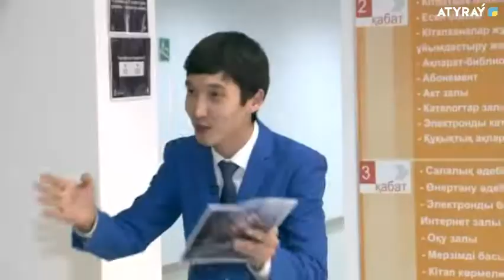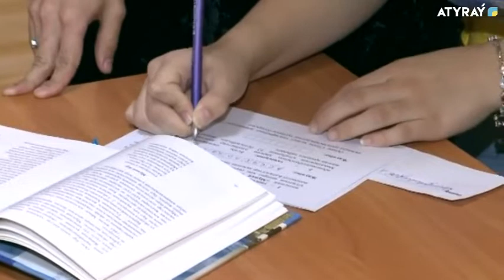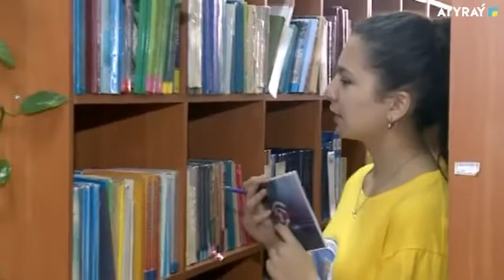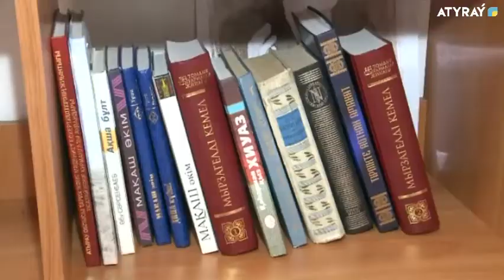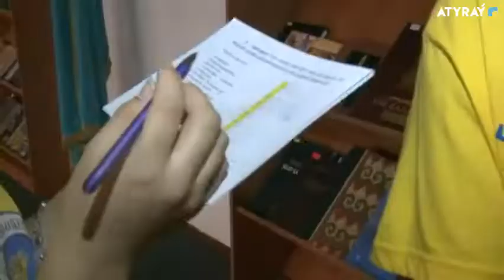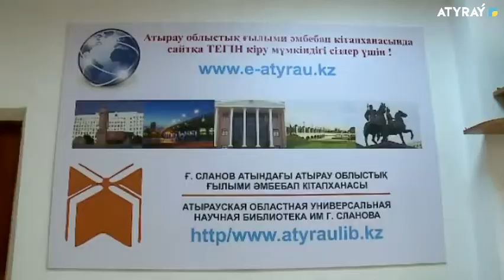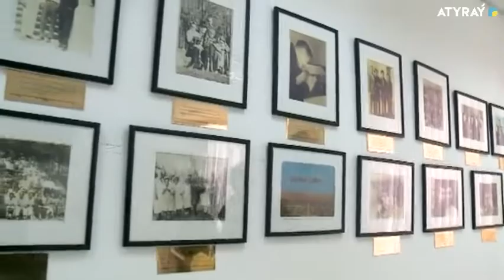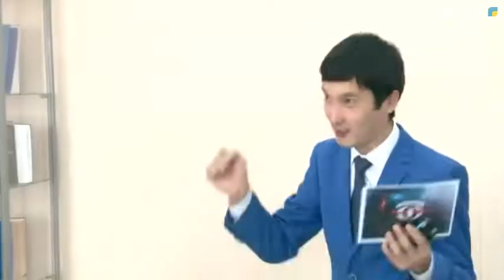Атырау квест / Atyraý kvest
Хабарды дайындаған шығармашылық топ

Редакторы: А.Қалбаева

Операторы: Артур Ботпанов ,Айбек Ғалымов

Бейнемонтажер : Есқабыл Райымбек

Дыбыс режиссері : Өтегенов Абай